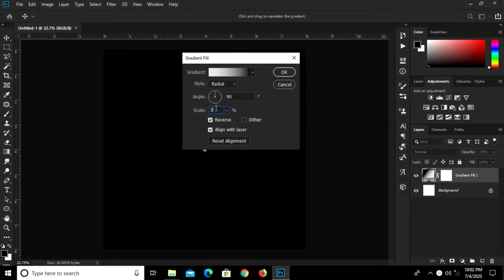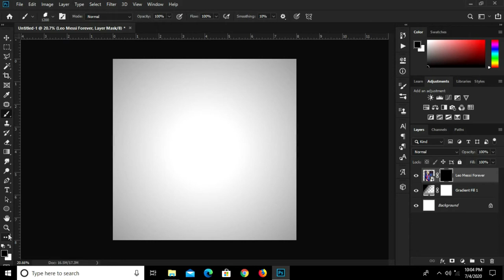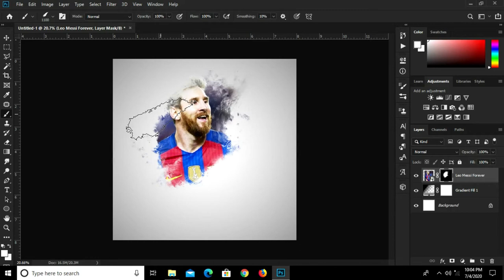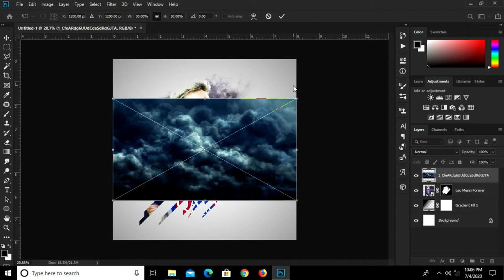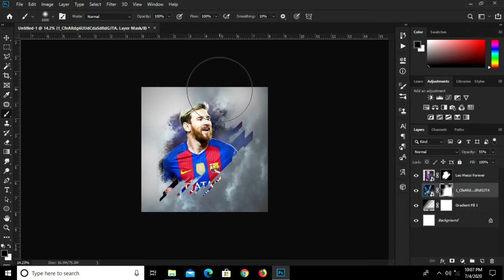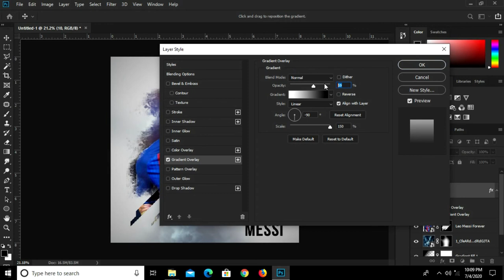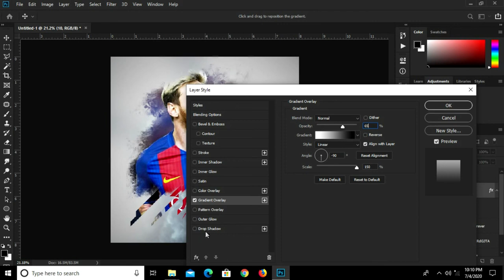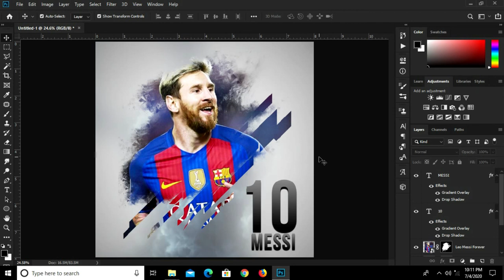How to Create Portrait Brush Effect | Photoshop Tutorials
In this Photoshop Tutorial, I am going to show you how to Create Portrait Brush Effect.

Stay Blessed